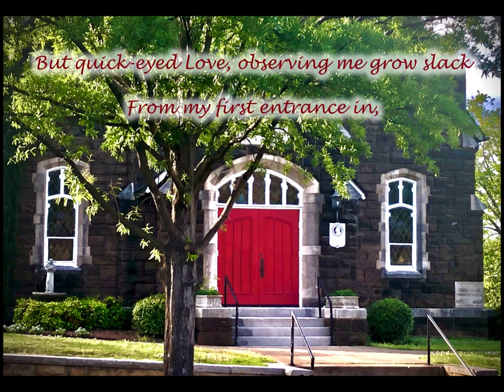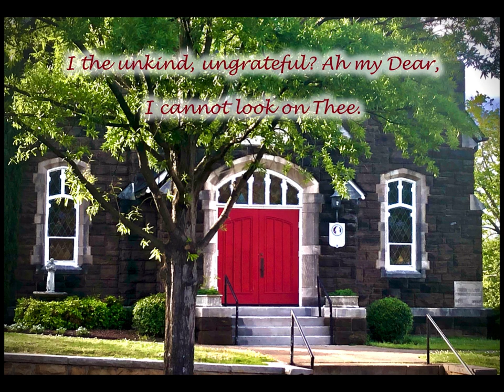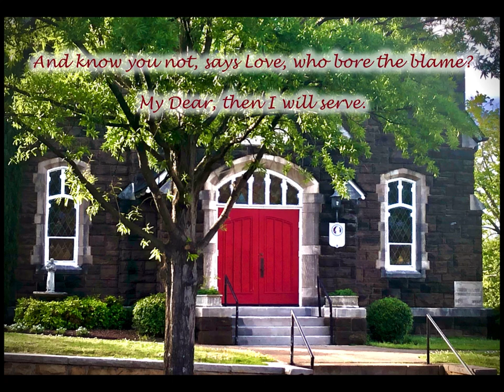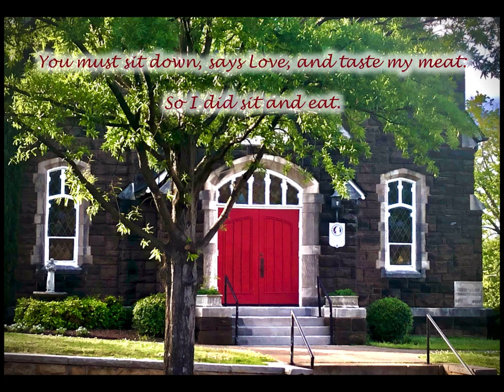Vaughn Williams: Love Bade Me Welcome. Anna Dodd, Horn. Judy Dodd, Piano. Midway PCA, 2019.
Vaughn Williams: Love Bade Me Welcome. Anna Dodd, Horn. Judy Dodd, Piano. Midway Presbyterian Church, Powder Springs, GA. 2019. Image: St. Andrew's Episcopal Church, Birmingham, AL. Text: Love (III) by George Herbert

Dear Listener,

In 2016, I was diagnosed with Lupus and told that the disease had affected my lungs to the point that it was no longer healthy for me to continue playing the horn. I grieved for a long time over this loss, as though I had lost a part of myself. A few days after I received that news, I attended an organ recital by my friend Arie Motschman. She opened with the Isaac Watts hymn, “I’ll Praise My Maker While I’ve Breath.” I sat in that sanctuary with tears rolling down my face and felt as if those words had pierced my heart with a dagger. I was a horn player without the breath to play the horn. How was I supposed to praise my Maker without breath?

A few weeks later, I made the decision to leave my music career and go to PA school to pursue medicine. Because of this endeavor, combined with the fact that the horn had become physically difficult and painful to play, I found myself playing less and less with each passing year. My mom and I have always wanted to make a recording of our favorite sacred pieces for horn and piano, and we were saddened at the thought that we had missed our chance. However, shortly before beginning PA school in August 2019, I was feeling well, and my lungs and ribs were moving better than they had in a long time, so we eagerly jumped at the chance to make our recording.

This playlist is a collection of pieces that Mom and I have played together as offertories over the years at Midway Presbyterian Church. It is a special project to me not just because I love making music with my mother, but because it is an acknowledgment of the spiritual journey on which God has led me during the last few years. I was devastated when I first thought I had lost my ability to praise God with the gifts He had given me, but in time I came to see that no such loss had taken place. I may not play the horn very much any more, but in leading me to medicine, God has flung wide the door to a new calling, and is showing me how to serve Him in a new capacity, with gifts I didn’t know I had.

This recording was made in gratitude for all that God has given me, and I pray that it is a blessing to you.